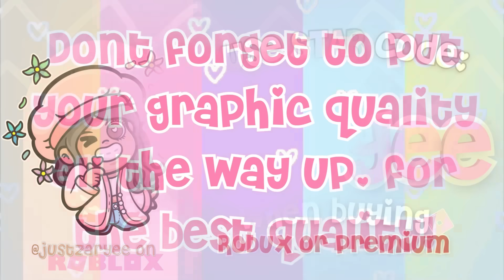WE HAVE TO PREPARE FOR A HURRICANE!!! *SHOPPING AT WALMART!!* | Bloxburg Family Roleplay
@ZeeFamGaming   My siblings play Christain and Kali
@ItsMeDanny As GMA
@Jxrovvo As Leah

Age: 20
Recorder: QuickTime Player
Editor: Wondershare Filmora9
ROBLOX Friend Request: No I can not friend you due to the 200 friend limit sorry.